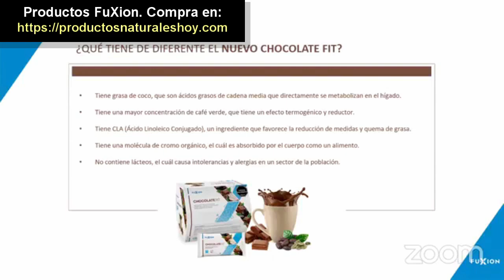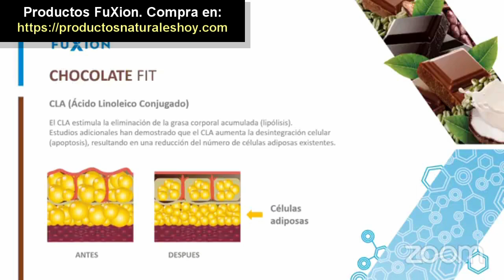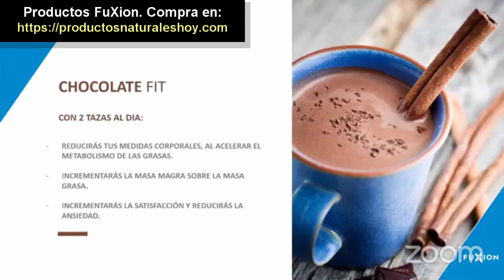CAPACITACIÓN ☕ CHOCOLATE FIT FUXION Ayuda aceleración de metabolismo y control de apetito. Cacao CLA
¿Cómo comprar CHOCOLATE FIT FUXION? Es simple:
Ingresa a la Tienda Online haciendo clic y verifica que el producto se encuentre disponible en tu país.